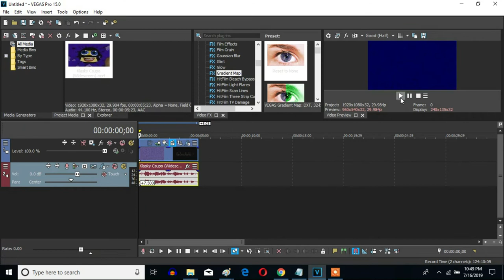How To Make Blue Out On Sony Vegas Pro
Let's learn how to make Blue Out on Vegas Pro.